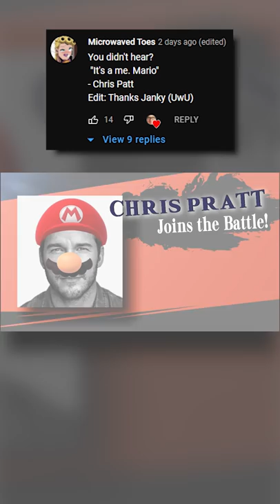Wrong Answers Only: Super Smash Bros. 😳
I asked my YouTube community to give me only wrong answers while playing some Minecraft. Who is this? Let's see what they come up with.